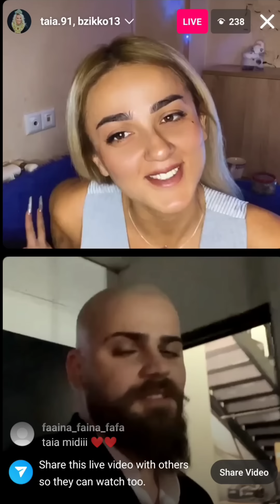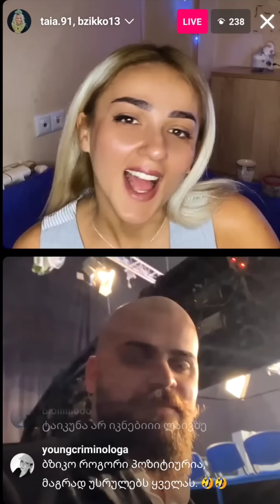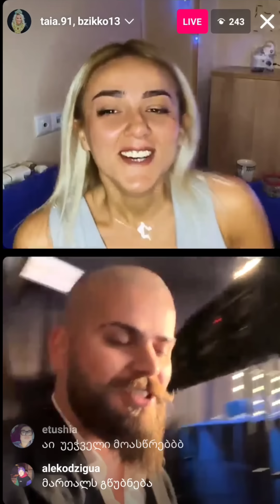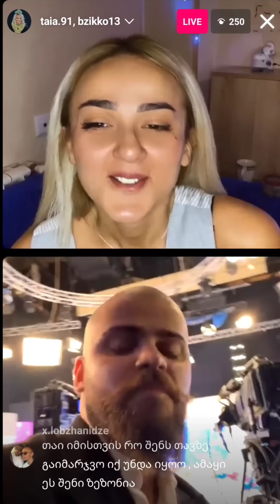თაია, ბზიკო და ბესო Instagram ლაივში ✨ | პრაიმ ჰაუსი | - Prime House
პრაიმ ჰაუსი მე-4 სეზონი
LIVE Prime House
2023
Prime House - პრაიმ ჰაუსი
პრაიმჰაუსი live
პრაიმჰაუსი ამ მომენტში
პრაიმჰაუსი 3
პრაიმჰაუსი 3 სეზონი
პრაიმჰაუსი ლაივი
პრაიმჰაუსი +
პრაიმჰაუსი მეოთხე სეზონი
prime house live
prime house +
პრაიმჰაუსი 4
prime house • პრაიმ ჰაუსი live
prime house 2 sezoni
prime house +
prime house 4
prime house live stream ამ მომენტში
prime house season 3
prime house season 2
prime house r2
prime house 1
prime house georgia
prime house edit
prime house 4 სეზონი
prime house finali
prime house 4 season
პრაიმ ჰაუსი 4 სეზონი
პრაიმ ჰაუსი 1 სეზონი
პრაიმ ჰაუსი ფინალი
პრაიმ ჰაუსი 2 სეზონი
პრაიმ ჰაუსი 3 სეზონი
პრაიმ ჰაუსი გამარჯვებული
პრაიმ ჰაუსი აუთსაიდერები
პრაიმ ჰაუსი 3 სეზონის გამარჯვებული